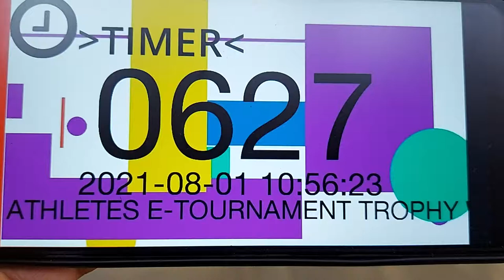Fayrouz Ahmed Bassai Dai Athletes E-Tournament Trophy 2021 S5